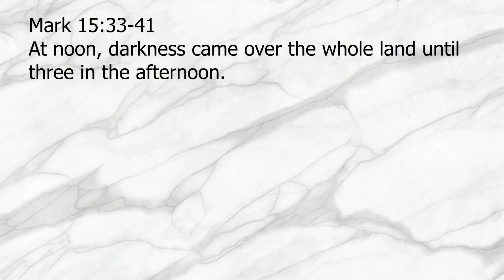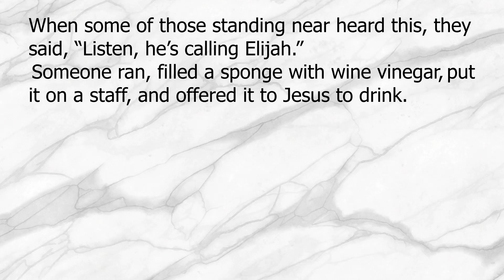Keep Showing Up: James the Lesser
A huge amount of discipleship is showing up. There is not a lot of detail known about James, he is referred to as the "younger or lesser," but he is present. Our discipleship is a journey of showing up (long obedience in the same direction), it is not always glamorous, we don't always want to, it's not always convenient, but Jesus meets us faithfully in the little, the mundane and the daily to shape us deeply.